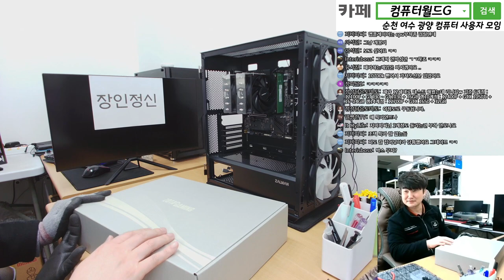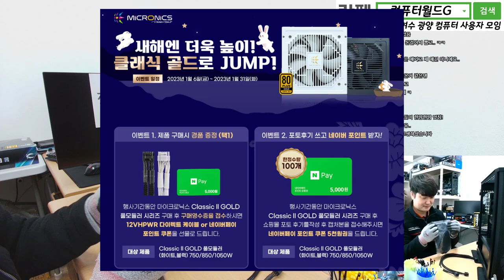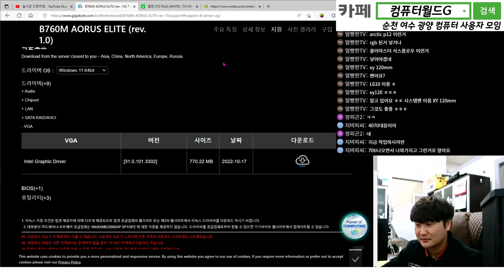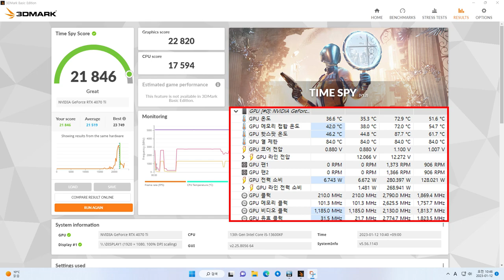조텍 RTX 4070 Ti 트리니티 / 기가바이트 B760M 어로스 엘리트 / 순천동네컴퓨터